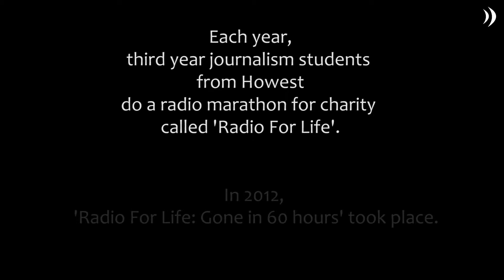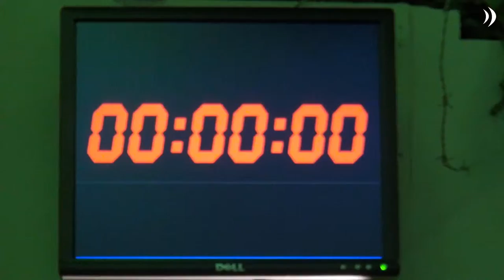Howest Journalism students make Radio for Life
Each year, third year journalism students from Howest do a 60 hour radio marathon for charity called 'Radio for Life'.
radioforlife.be
howest.be/journalistiek